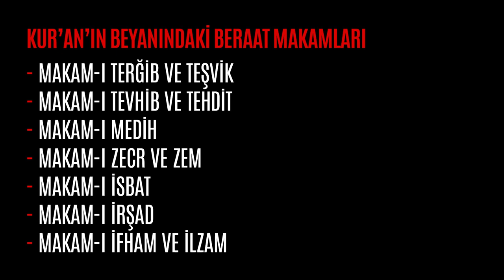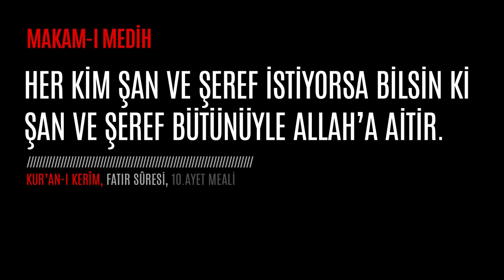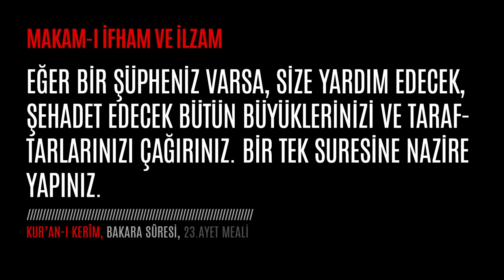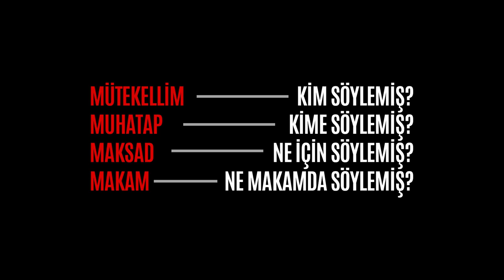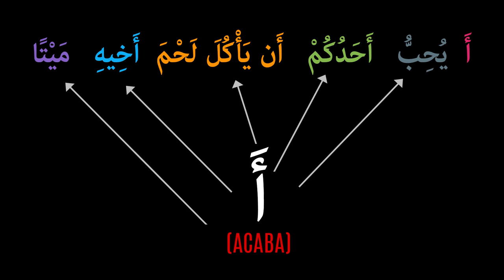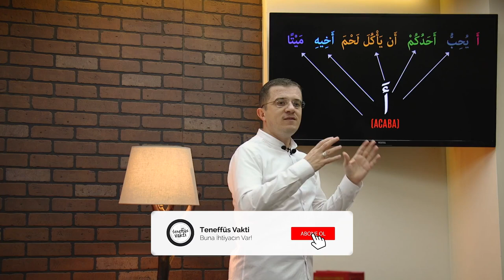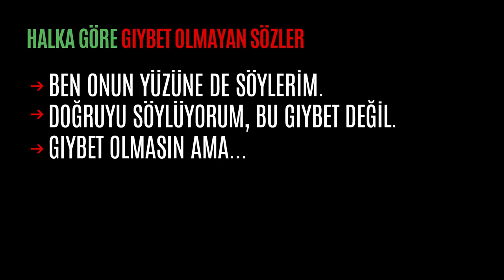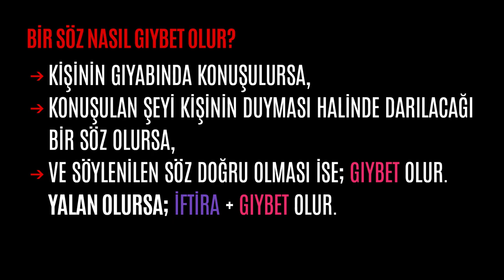Hasan Yenidere - Kronik Günah